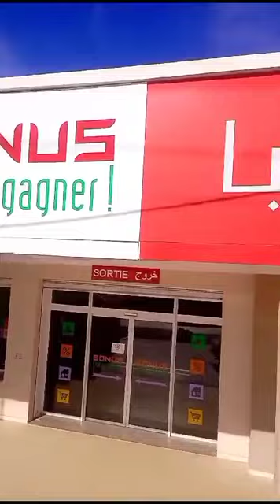When Simplicity Goes Viral: The Case of Bonus Stores - Magasin Bonus Kelibia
Magasin Bonus Kelibia, located between Kélibia and Menzel-Témime, recently proved that a video can go viral and make waves without the assistance of a professional producer or a big budget. This story serves as a reminder that in the digital world, authenticity and creativity can triumph over colossal budgets.

The video in question takes a decidedly simple approach, presented in the form of a retro rap video reminiscent of the 90s. It all begins with the video's protagonist, sporting a local Kélibia accent, instructing viewers to do nothing but wait before the music kicks in. The video then takes us through various shots of the store, providing straightforward information about the nature of the business, its location, ongoing promotions, and more. Once the video starts, it exerts an irresistible pull, making it impossible to look away.

What makes this story even more extraordinary is that the singer behind this video is, in fact, the store owner himself. His audacious idea demonstrated the power of spontaneity and the simplicity of the message, all wrapped up in catchy music. The result? The video exploded on social media, with over 3,000 reactions, 1,000 comments, and just as many shares in just two days. The video was viewed over 180,000 times, all achieved organically.

This viral success of Bonus Stores is not an isolated exception. There are many similar examples from around the world where simple videos created with limited resources managed to captivate a global audience. This once again demonstrates the power of social media for enthusiasts and marketing professionals.